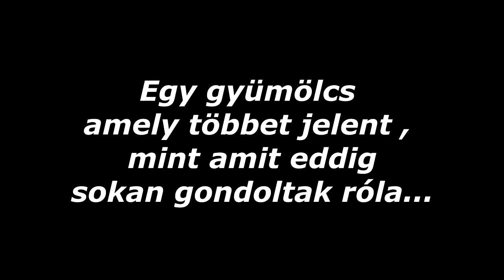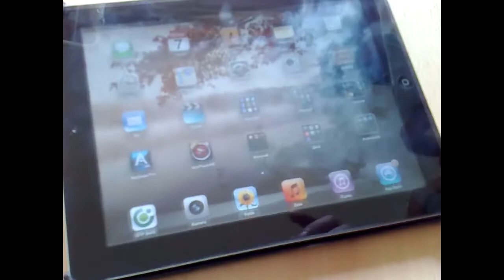StarKing Videópályázat - Több mint egy alma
StarKing Videópályázat